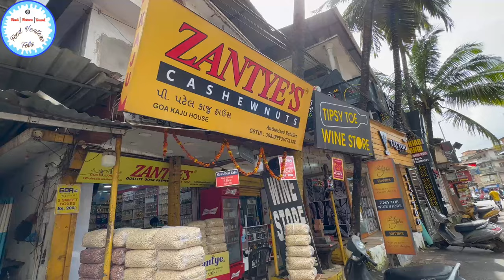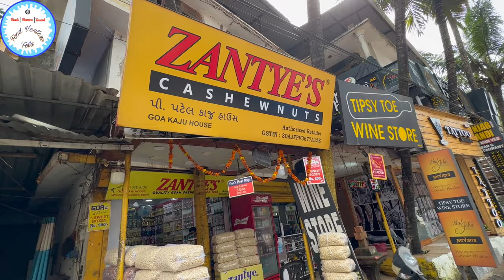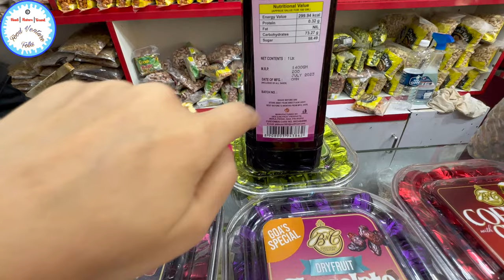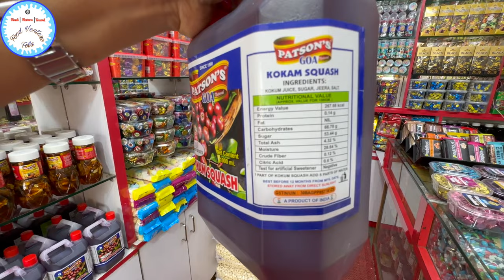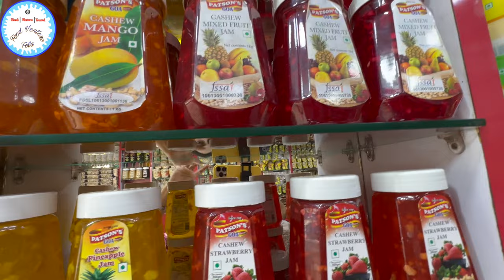Goa Latest Kaju price | Wholesale Cashew Nuts |Cheapest Kaju price in Goa | Variety of Kaju 🔥 Hindi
Goa Latest Kaju price | Wholesale Cashew Nuts | Cheapest Kaju price in Goa | Variety of Kaju 🔥 Hindi Goa Vlogs

If you are looking for :
- Cheap hotel stay in Goa
- how to get prepaid taxi in Goa
- how to book through goa miles app online
- How to book 2 wheelers and 4 wheelers in Goa
- Best russian market in Goa
- Cheapest souvenirs to buy in Goa
- Best seafood thali in Goa
- Best pork sausages in Goa
- Best cashews in Goa
- Cheapest alcohol in Goa
- Best place to buy authentic bebinca in Goa
- Best place for cheap tattoo's in Goa
- Budget tourist package in Goa
- Best beaches in Goa
- Popular churches to visit in Goa
- Best beach for photo shoot (Anjuna & Vegator)

Hello Friends,

Watch the below Dubai Gold Vlogs 2023

📍Zanies Cashewnuts Goa